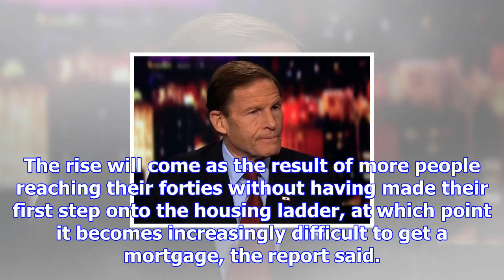Population of 'silver renters' set to hit a million - as people are leaving it too late to get a mo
Population of 'silver renters' set to hit a million - as people are leaving it too late to get a mortgage
The number of "silver renters" in England is set to treble to a million, analysis of official data s...